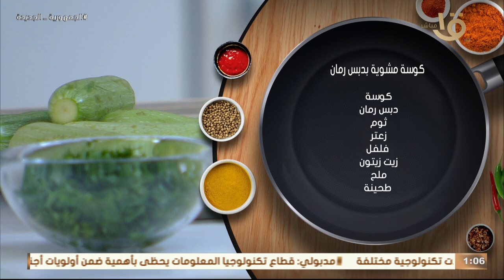الجديد كله معانا في أكلة أمي😍هتخلي كل الأطفال❤️تحب الكوسة بدبس الرمان🤩بطعم خطيررر